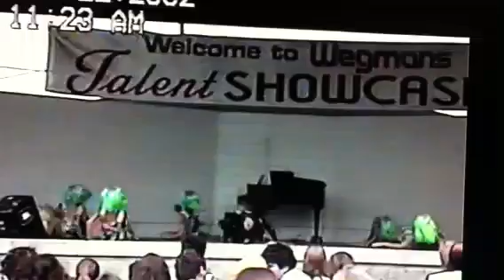Little shop of horrors group jazz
State fair
Dance connection/marquee
School of dance
Choreographer- colleen skinner